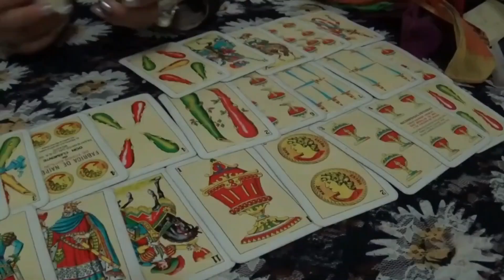The SCAM of a Fake Tarot Card Reader EXPOSED! Caught in the Act (Part 1)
Be sure to include your name & phone number for a direct call back.

Thank you all for your love & support, it means the world.